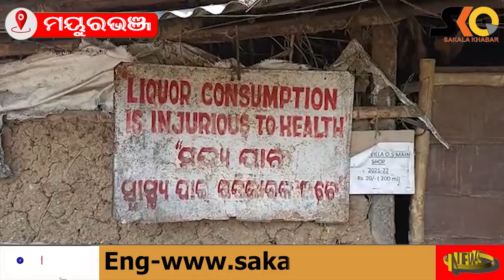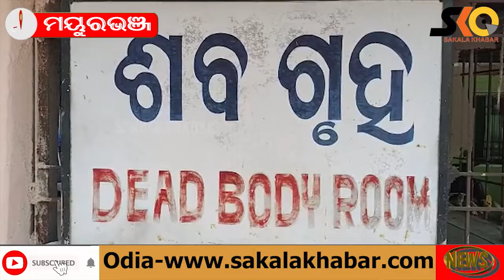ବନ ବିଭାଗର ବେପାରୁଆ ମନଭାବ ଯୋଗୁଁ ଚାଲିଗଲା ନୀରିହ ଜୀବନ, ମଦ ଭାଟିରେ ଯୁବକଙ୍କୁ କଚାଡି ମାରିଲା ହାତୀ ।